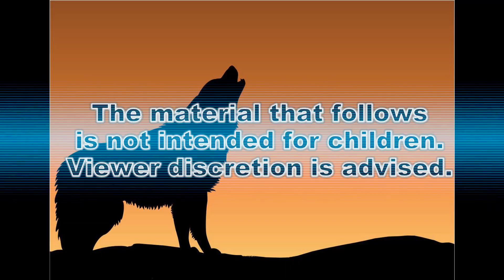LADY IN PAIN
This song is the tale about a woman who has lost her husband in a far away war.